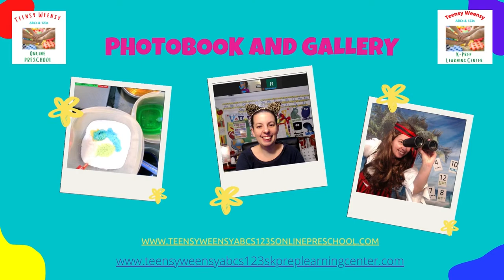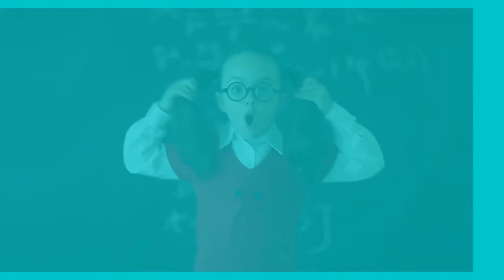Teensy Weensy ABCs & 123s Preschool Video-short version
Discover the convenience and flexibility of our Online Prerecorded Preschool/kindergarten/enrichment program! With engaging lessons and activities led by experienced teachers, your child can learn and explore at their own pace from the comfort of home.
Follow our page here for freebies: Teensy Weensy ABCs&123s K-Prep Learning Center-Local & Online Preschool
Follow our group for lots more freebies here:
Teensy Weensy ABCs and 123s Kprep Learning Center/Local/Online Preschool